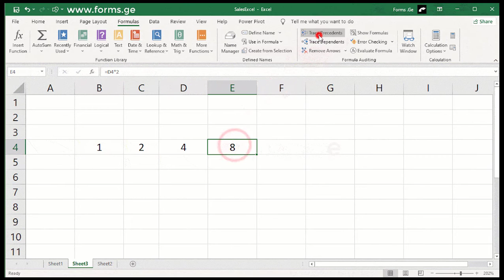Show related formulas in Excel, lesson 243